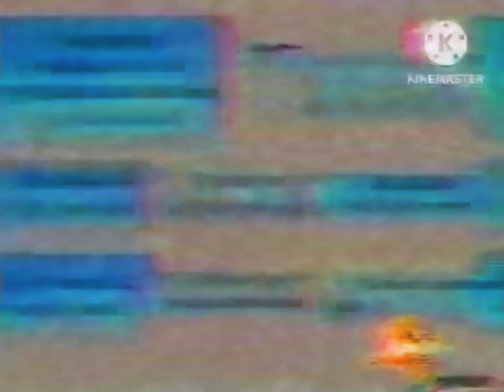Running To The Kai Lan And Friends Logo (Ni-Hao Kai-Lan: Stay Puft Variant, ft. Bernie Speaks)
Well Done!
Nick Jr. Favorite Shows (2023/2024)